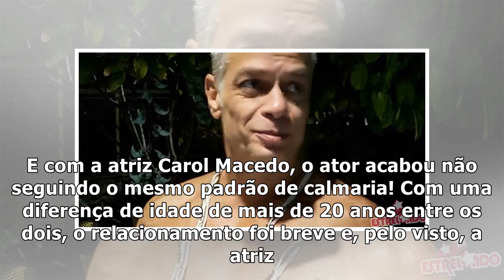Fábio Assunção de namorada nova? Relembre todos os relacionamentos do astro!